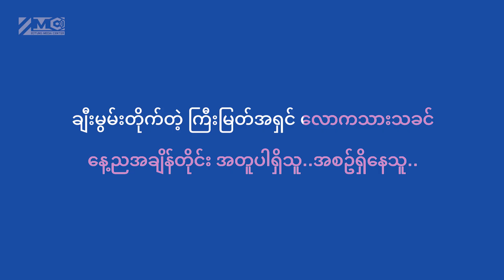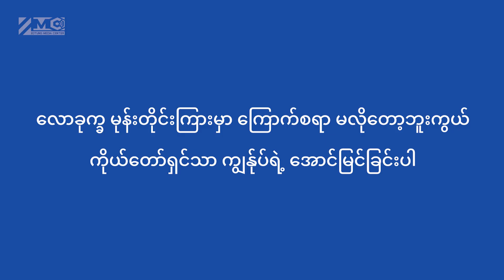အစဥ္ရွိေနသူ - Aung Lwin ( Karaoke)